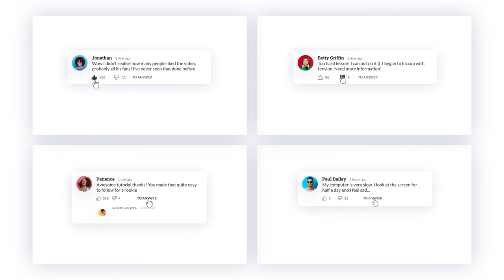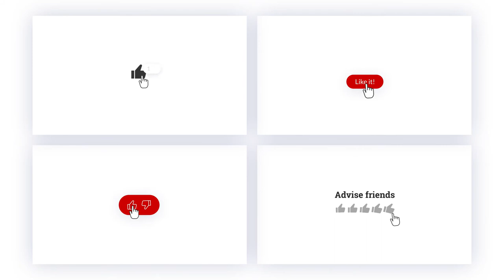YouTube Red Subscribe Button - After Effects Template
Create event openers, fashion videos, any presentations and slideshow.

It is a high quality, well organized and easy to customize template. The scenes are easy to use, you can quickly edit them according to your needs. Choose an icons style and mouse style, customize colors and shapes to your liking. YouTube buttons pack will help you highlight your personality, advertise your content, and attract new subscribers.

After Effects Template Features:
- 82 premade buttons for YouTube
- Html preview library for all compositions
- Several types: bumpers, previews, lower thirds, logos, comments and more
- 2 style for cursor: hand and mouse
- 2 style for icons: original YouTube and art
- Variable duration for each button (up to 15 sec)